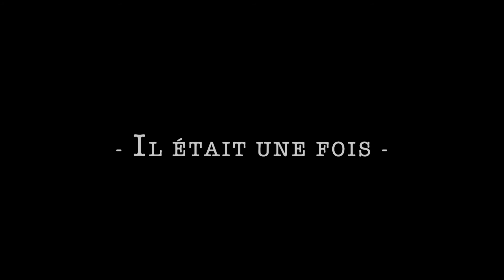Défi ChrisDomiSylv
Défi Wanna Getcha.1080p.Toulouse.mp4